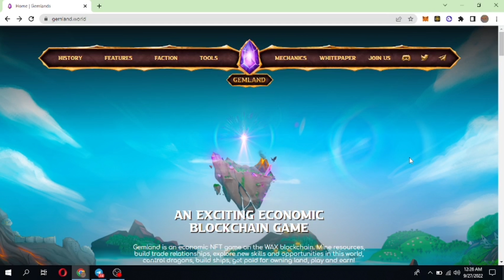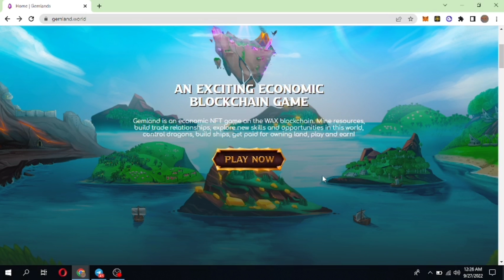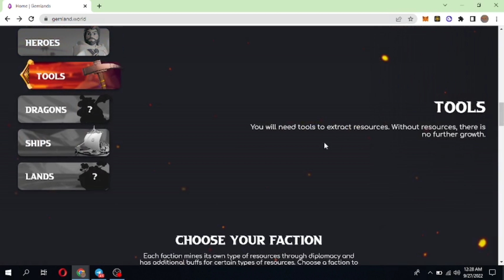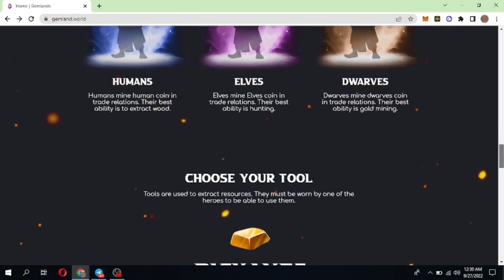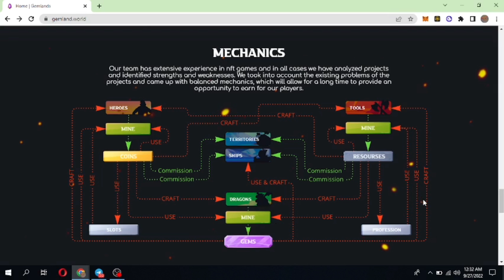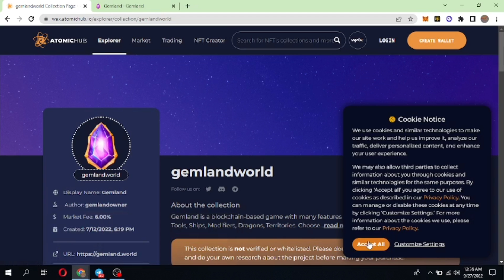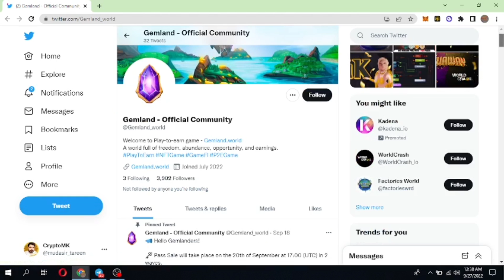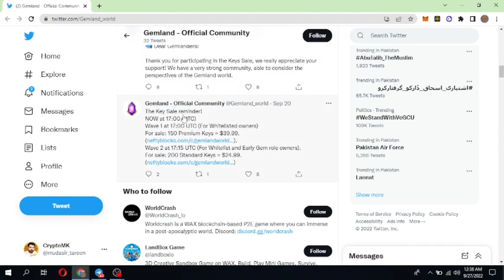GemLand amazing Nft game on Wax Blockchain